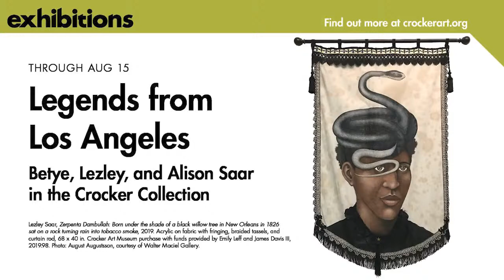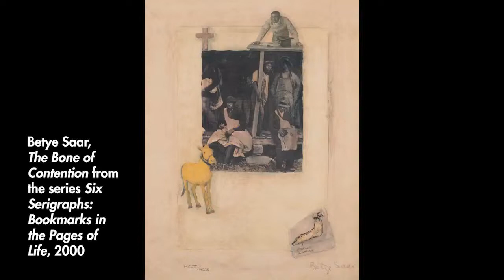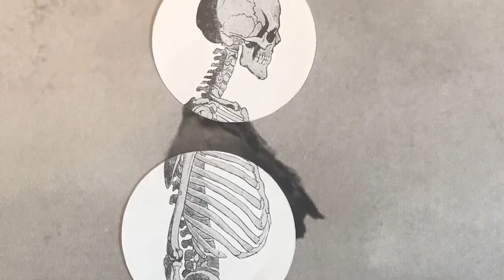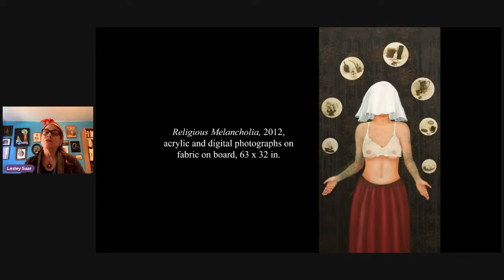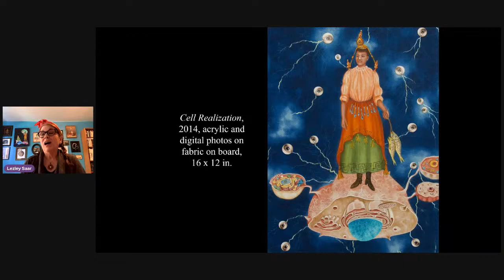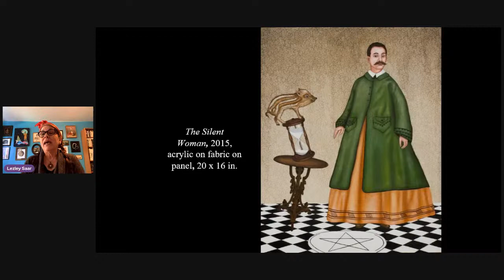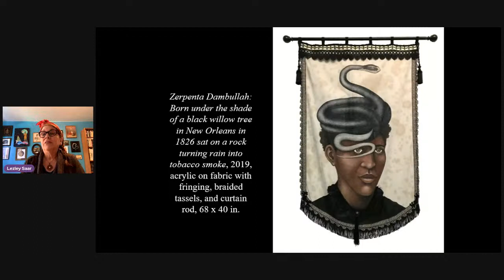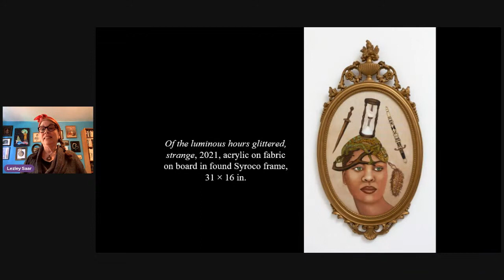Member-only Curator Chat: A Virtual Look at "Legends from Los Angeles"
Image: Alison Saar (American, born 1956), "Torch Song" from the "Copacetic" portfolio, 2019. Linocut on handmade Japanese Hamada kozo paper, 19 1/2 x 18 in. Photo: Courtesy of Catharine Clark Gallery and Mullowney Printing.⁣